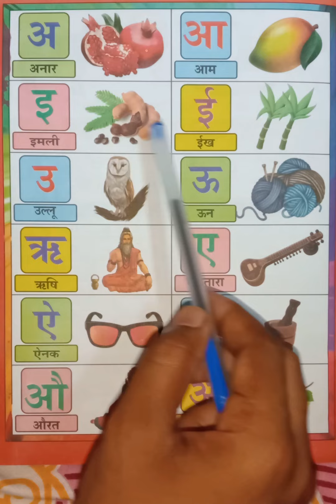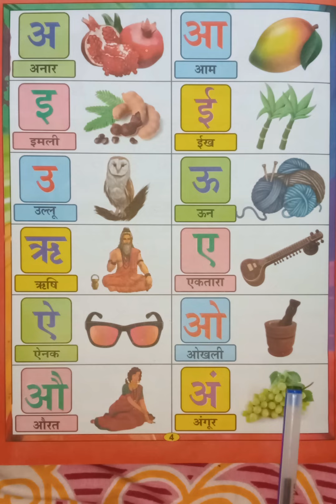अ आ इ ई|अ से अनार|kakahara|k se kabutar|a se anar aa se aam| a se ah Tak| hindi swar a aa e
क ख ग घ|वर्णमाला|hindi alphabets|varnamala|barakhadi|k kha ga gh|hindi latters|kakahara|ka sekabutar
क ख ग घ|वर्णमाला|hindi alphabets|varnamala|barakhadi|k kha ga gha|hindi latters @classforkids1618

kakahara
a aa e ee ka kha ga gha
k kha ga gha pdhane wala
क ख ग घ|वर्णमाला|hindi alphabets|varnamala|barakhadi|k kha ga gha|hindi latters ‎|balgeet

क | क से कबूतर
ख | ख से खरगोश
 ग |‌ ख से गमला
 घ | घ‌‌ से घड़ी
 च | च से चम्मच
 छ | छ से छतरी
 ज‌ | ज‌‌ से ‌जहाज
 झ | झ से ‌झंडा
  ट‌‌ | ‌ट से टमाटर
 ‌ ठ | ठ से ठठेरा
‌‌ड | ड से डमरू
ढ | ढ‌ से ढक्कन
त | त‌ से ‌तरबूज
थ‌ | थ‌ से ‌थरमस
द | द‌ से ‌दवात
ध‌ | ध‌‌ से ‌धनूष
न‌ | न‌ से ‌नल
प | प‌ से ‌पपीता
फ‌ | फ से फल
ब | ब‌ से बतख
भ | भ से भालू
म | म से मछली
य | य से ‌यान
र | र से रस्सी
ल | ल से लट्टू
व | व से वन
श‌ | श‌‌ से शलजम
ष‌ | ष से षट्कोण
ह | ह से हाथी
क्ष | क्ष से क्षमा
‌‌त्र | त्र से त्रिशूल
ज्ञ | ज्ञ से ज्ञानी

ka kha ga gha Chu Chu tv
k kha ga gha song
k kha ga gha English
k kha ga gha hindi to english

k kh ga gha song
k kh
k kh wala
k khale Maya yo
k kh padhne wala
k kh g gh hindi to english
k kh g gha varnamala

a se aa se aam
s se anar aa se aam I as imli
a se anar k se Kamal
a se anar pdhne wala
a se anar khate h
A se anar aa se aam|Hindi varnamala geet|hindi phonic song|k se kabutar| a se anar nursary rhymes

a se anar aa se aam e ee imli
k se kabutar wala song
k se kabutar cartoon
k se Kanwar bol bam
k sera sera
k se kabutar poem
k se kabutar padhaai
k se kabutar pandit ji ka chitra
k se kabutar pahada
k se kabutar pura ko
k se kabutar padega
k se kabutar pari wala
k se kabutar photo
k se kabutar padhne wali
k se kabutar pani wala
k se kabutar pandit
k se kabutar pura gya tak
k se kabutar padhna hai
k se kabutar hindi
k se kabutar hindi mein
k se kabutar hindi varnamala
k se kabutar hindi rhymes
k se kabutar hindi song
k se kabutar hindi video
k se kabutar hindi mein dikhaiye
k se kabutar hindi writing
k se kabutar hindi kahani
A aa E ee| A se anar|hindi letters|hindi alphabets|a aa e ee song | Hindi varnamala|Hindi vowels|

aa aa ee oo oo song remix
hindi varnamala
hindi latters
hindi barakhadi
a aa e ee writing practice
Hindi matra
a aa e ee English me
a aa e ee odia
kakahara
a aa e ee hindi
a aa e ee Hindi letters
a aa e ee varnamala song
a aa e ee hindi rhyme
a aa e ee song
a aa e ee cartoon
a aa e ee poem
a aa e ee hindi aksharmala
a se anar a se aam
rasila aam

k se kabutar kha se Khargosh- Hindi varnamala song| a se anar aa se aam|k se kamal| hindi vayanjan
a